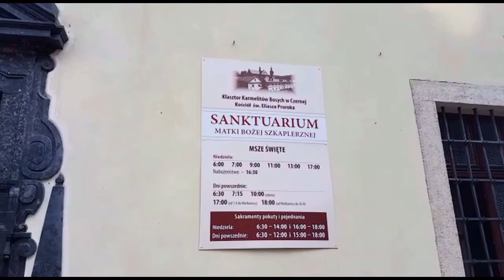Charbel Tv-U Matki Bożej Szkaplerznej-Santuario della Madonna del Carmelo-Czerna 16.06.2017